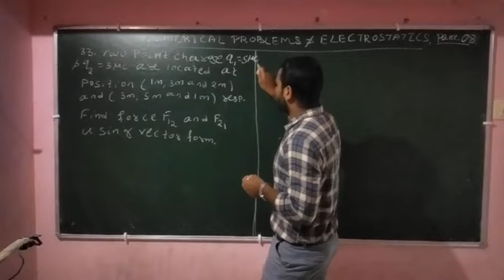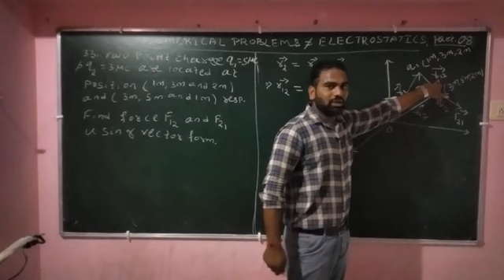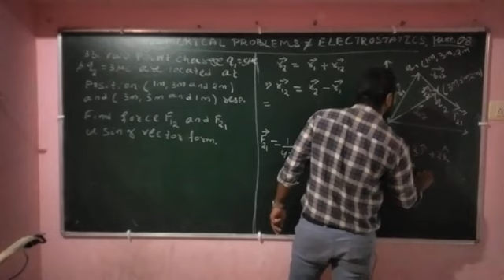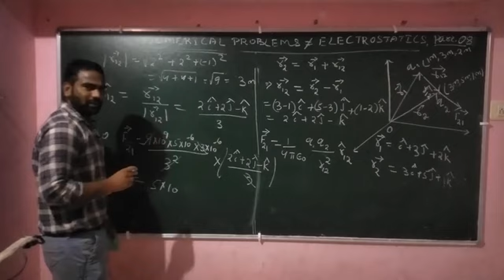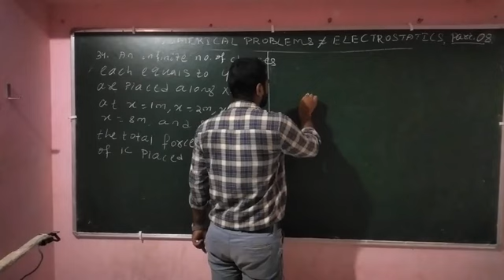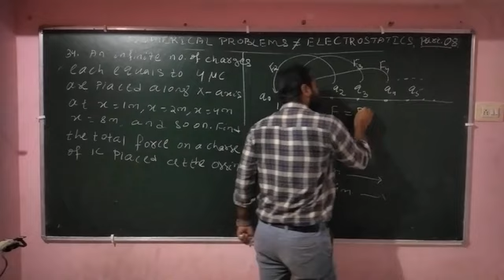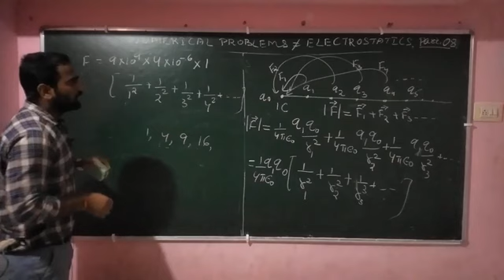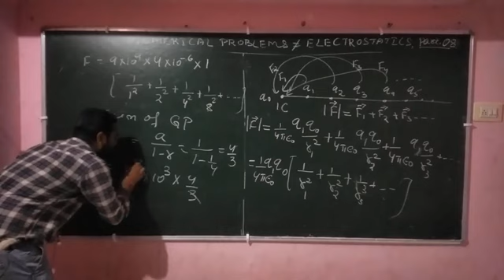Numerical Problems Lect. 08 | Problems on System of Charges. | Lect. In Odia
Numerical Problems Lect. 08

Here we discuss about questions no. 33 and 34

Numerical Problems of Electrostatics Part 07.

Here we discuss question no. 30,31 and 32

Numerical Problems on Electrostatics Part 06
Here we discuss questions no. 28 and 29

Numerical Problems on Electrostatics Part 05
Here we discuss questions no. 25,26 and 27

Numerical Problems of Electrostatics Part 04

Here we discuss some important problem on Coulomb's Electrostatics Force.

Numerical Problems of Electrostatics Part 03

Here we discuss about some numerical Problems on Coulomb's Electrostatics Force.
Answer of question no. 17 is 10.4×10^-8 C insted of 10.4×10^-7

Numerical Problems of Electrostatics Part 02 | Problems on Quantization of Charge |

Numerical Problems of Electrostatics Part :- 01
Here we discuss about some problems on Quantization of charge.

Questions PDF

Click the above link and download CamScanner app from play store.

. Thanks.